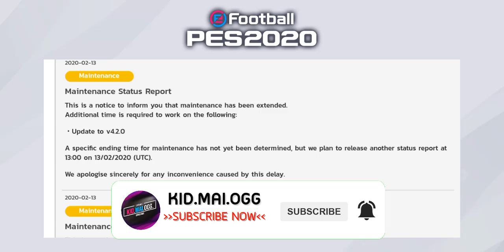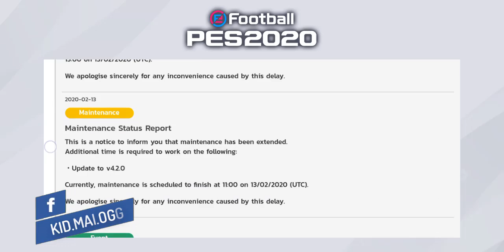เลื่อนอัปเดต เปิด 20.00 !! 🔥 eFootball PES 2020 🔥 จะได้เล่นไหมวันนี้ 20.00 เตรียมถล่ม !!